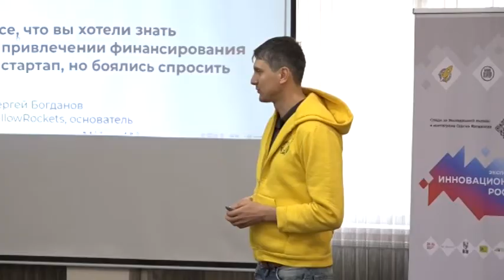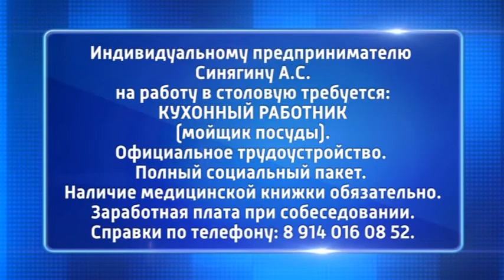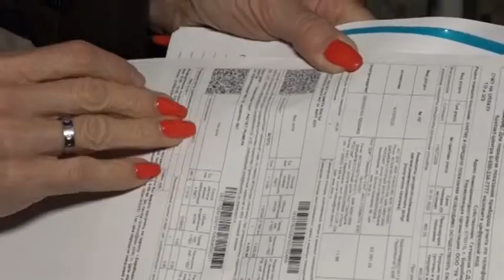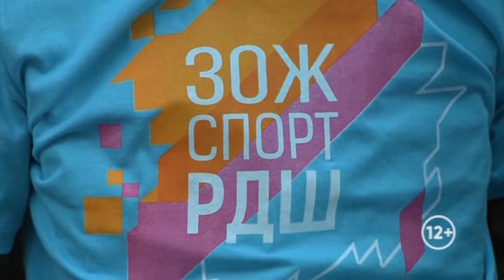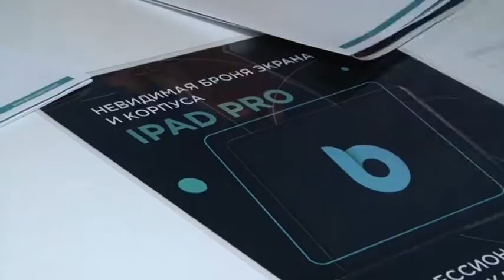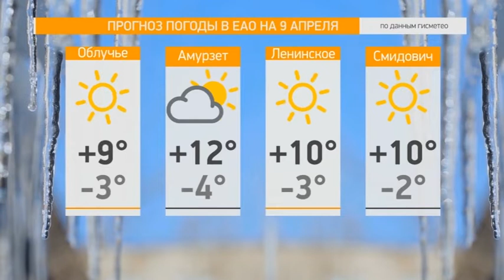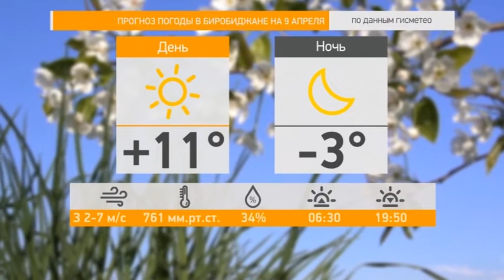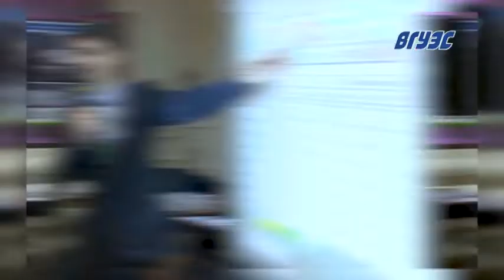Новости 21. События в Биробиджане и ЕАО (08.04.21)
Смотрите в выпуске:
- От идеи до воплощения. Стратегическая сессия «Инновационная Россия» прошла в Биробиджане с участием основателей инвестиционных венчурных фондов;
- Время проводить субботники. В Биробиджане определили даты массовых весенних уборок;
- Привить любовь к спорту смолоду. Квест «На пути к ZOЖ» прошел в Биробиджане.
- Окна разбиты, двери открыты, зато с коммуникациями. Отапливаемый заброшенный дом стал поводом для обращения биробиджанцев к депутату Законодательного Собрания;
- Забегом отметили День здоровья биробиджанцы. Международный день здоровья отметили кроссом школьники Биробиджана;
-«Bronoskins» - может уберечь смартфон при падении, но не от глупого поступка.